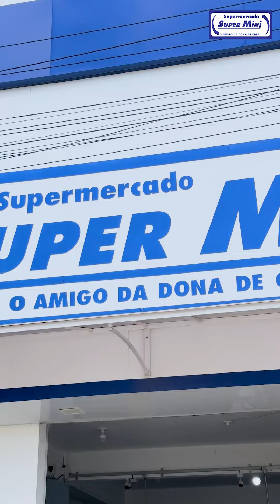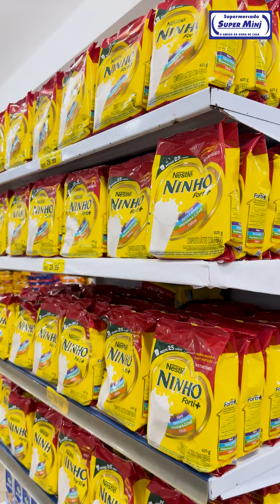Super Mini - Prado/BA